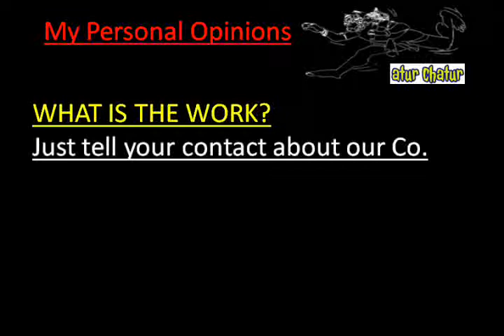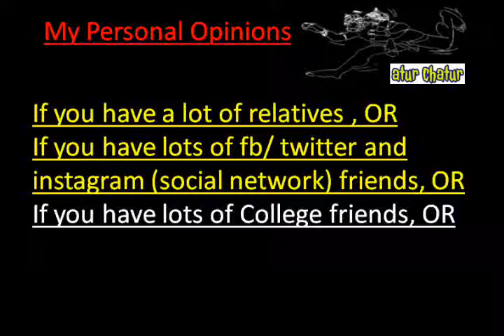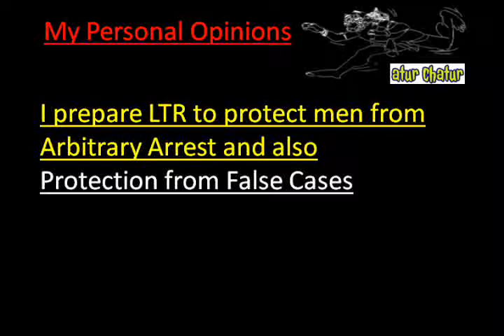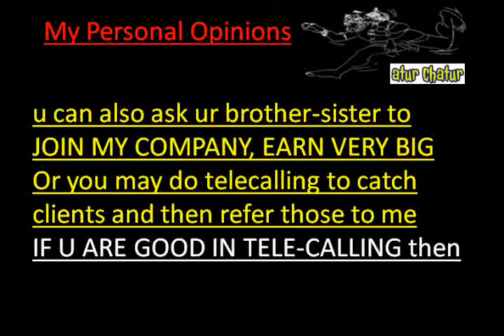मेरी कंपनी में काम करो और घर बैठे 10,000 महीना कमाओ Pali Work from Home Job